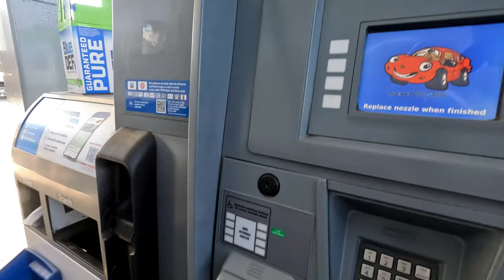Best moments, dump truck montage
Montage of clips from our 4K dump truck videos. We're bringing all the best angles of the versatility of dump truck driving. Enjoy!